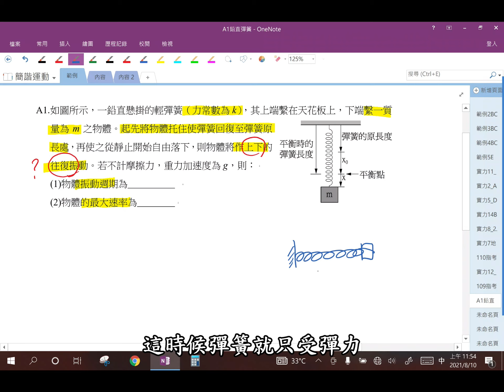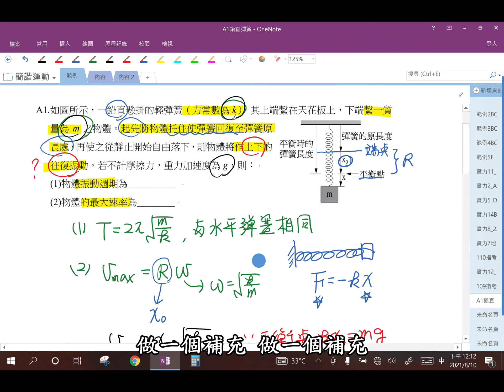【北一酷課師】高中物理｜7-15 鉛直彈簧振動週期（2021版）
Ch.簡諧運動7-15